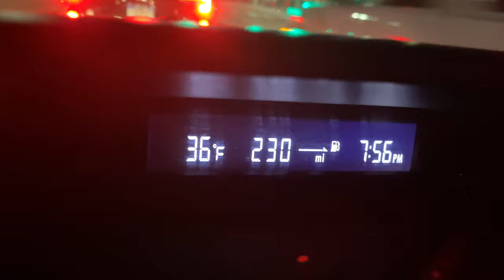The ❄️SNOW❄️beginning to slowly pick up now. Heavier snow is on the way. This is an UPDATE 4/4/24